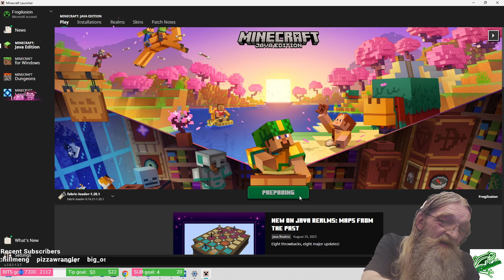MC Collection Server Day 508 - LTDigilusion and Predarine - 1.20.1